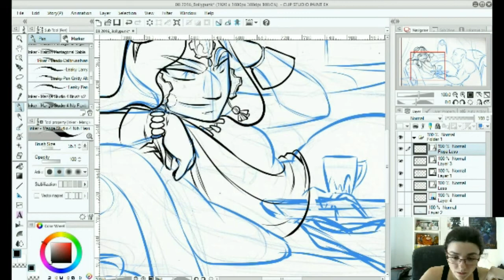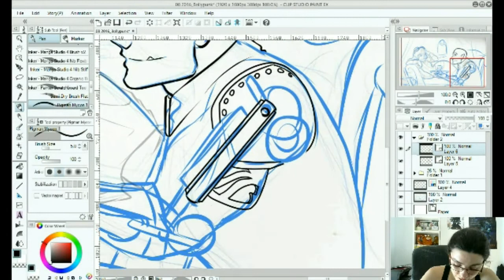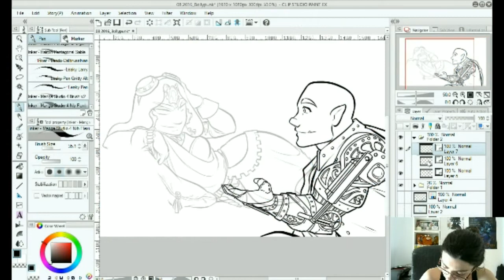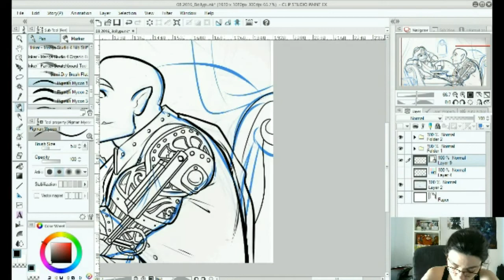Speedpaint: Bollypunk (dibujo a tinta digital)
Primera parte del livestream del wallpaper para Patreons de agosto, Lessandra steampunk con un Crackarg muy servicial. La dibujé mientras escuchaba hits de Bollywood y se nota xD

Ilustración hecha en Clip Studio Paint 5 EX sobre una Wacom Cintiq